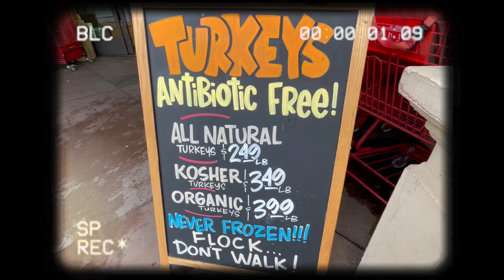¿Cuénto cuesta una cena de thanksgiving...?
Seguramente usted en casa, cada año, evalúa las opciones que tiene para que su familia disfrute de una deliciosa comida o cena de acción de gracias… y si decide cocinarla usted mismo, ¿cuánto dinero acostumbra invertir en la compra de los ingredientes? Acompañamos a la cheff Patty Ruvalcaba de @mamaskitchensd , para que nos asesorara en este tema y esto fue lo que descubrimos.

¡Feliz día de acción de gracias!